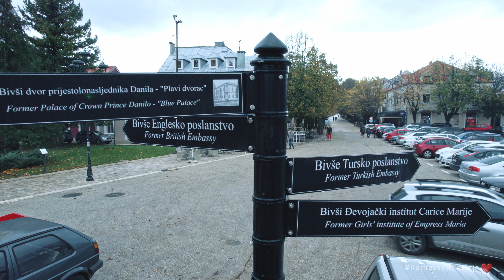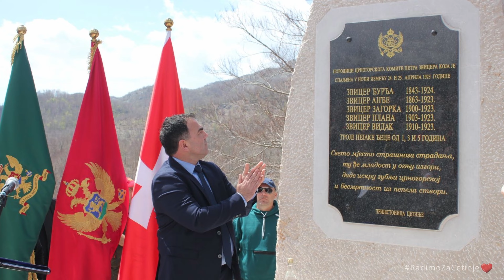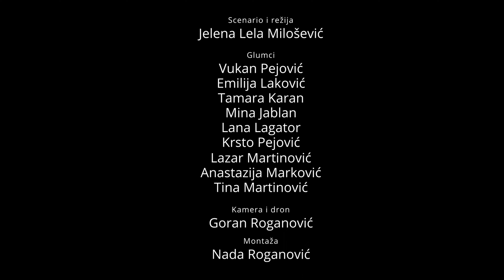Film - 13. novembar, Dan Prijestonice i Dan oslobođenja Cetinja